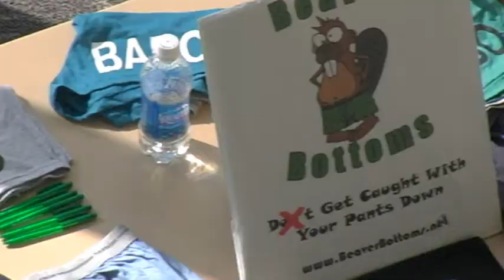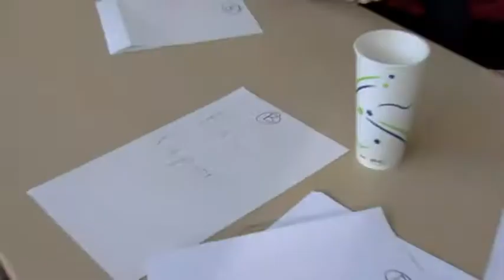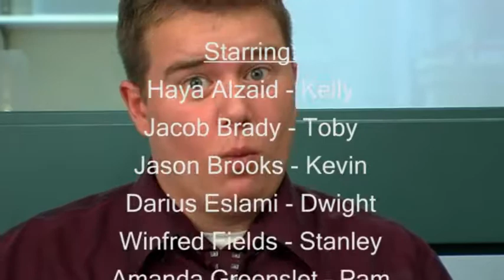The FME: Episode 2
The Beaver Paper Company sales team takes on Reynolds.

This is episode 2 of a 5 episode mini-series.  We will be releasing a new episode each day leading up to the film festival, with the season finale being premiered at the festival so make sure you attend!

Friday April 17th, 2009 at 5pm. Sorenson Theater